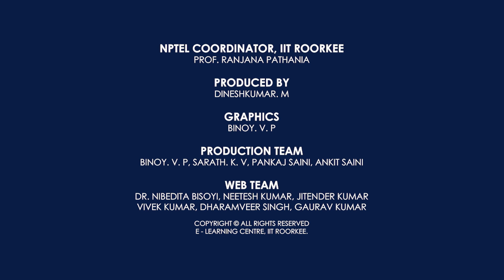Polymer Process Engineering by Prof. Shishir Sinha IIT Roorkee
This course provide a generalized understanding to the polymer process engineering. First, a brief introduction about several polymers, their classification, and characterization techniques is provided. Then, the deep insight on the thermodynamic, rheological, heat and mass transfer, as well as reaction engineering perspective of the polymers is explained. Finally, the student will get to learn about the polymer processing, preparation processes, and industrial testing methods. To better understand the engineering perspective, the application of polymers in electronic sectors and building engineering is also discussed with examples.